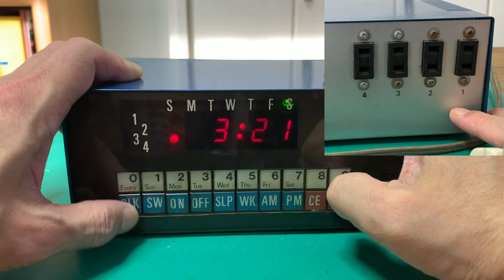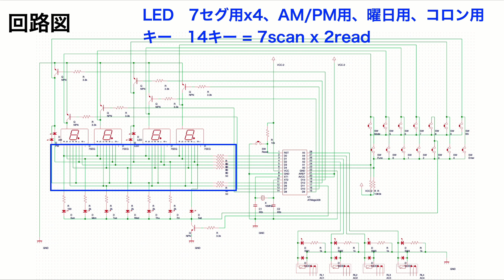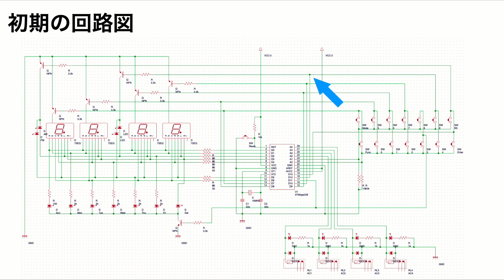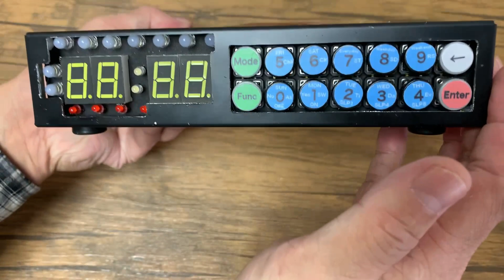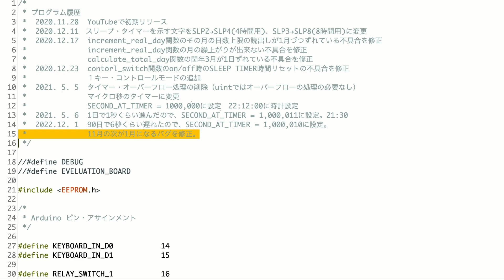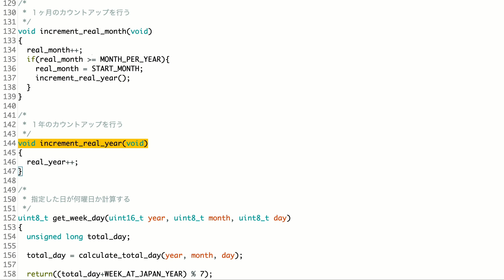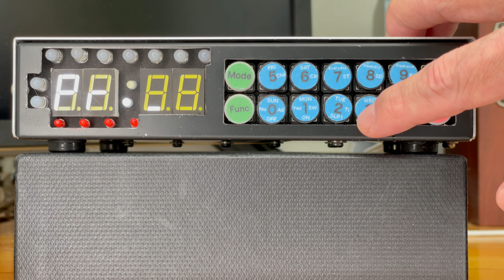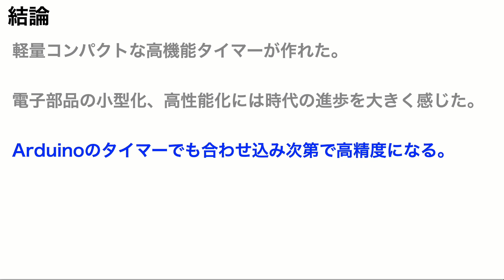4系統独立AC制御 Arduino Audio Timerの製作 総集編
2年前に３回にわたって配信したAudio Timerの製作の総集編を作りました。
40年位前にTexas Instruments社から発売されていた4系統独立AC制御のできるAudio Timer IC TMS1121を超えるものを作るべくArduinoを使って作りました。納得のいくものが作れたと思います。